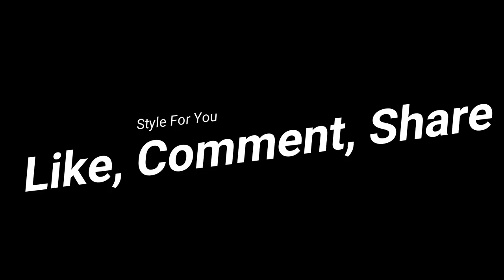Plus Size lookbook Sarah Rae Vargas For Women